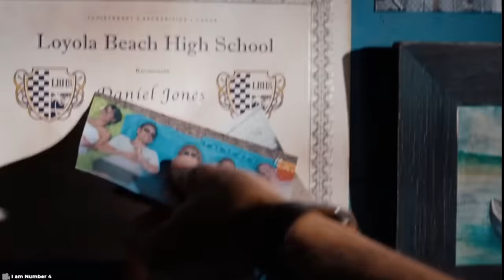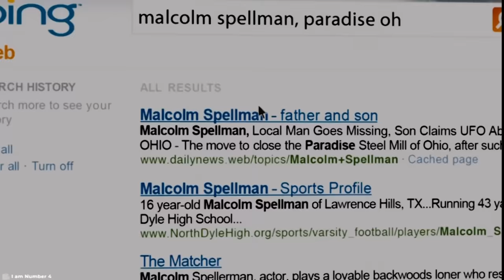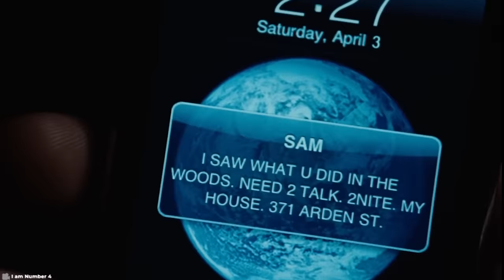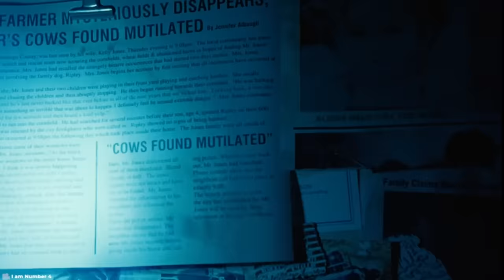This Man Just Realized that He Is An Alien with Supernatural Power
AND discovers what no one was supposed to know

This Is a Story Recap for A mystery Movie Called  I Am Number Four

Movie:
Year of Release:
Production companies: